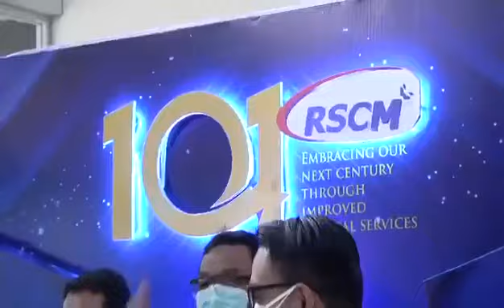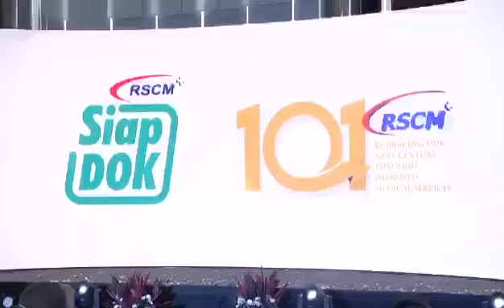Launching Aplikasi Telekonsultasi Siap Dok - RSCM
RSUP Nasional Dr Cipto Mangunkusumo (RSCM) meluncurkan aplikasi Layanan Telekonsultasi  Siapdok  pada hari Sabtu tanggal 21/11/2020.

Organized by: PT Maksimal Media Promosindo (MAKSIMAL PROMOSINDO)